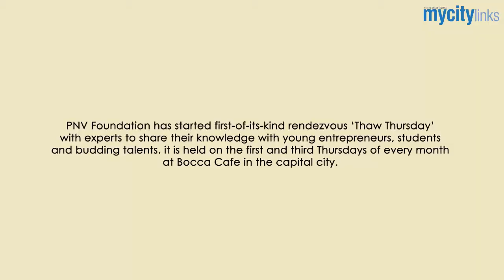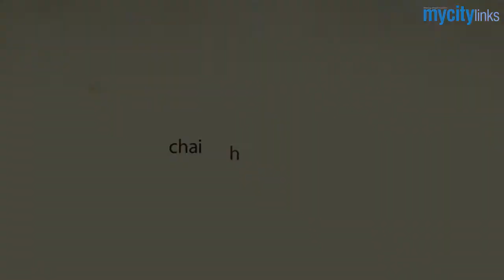Best Out Of Waste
PNV Foundation has started first-of-its-kind rendezvous "ThawThursday" with experts to share their knowledge with young entrepreneurs, students & budding talents. It is being held on the 1st & 3rd Thursdays of every month at Bocca Cafe in the capital city, Bhubaneswar.